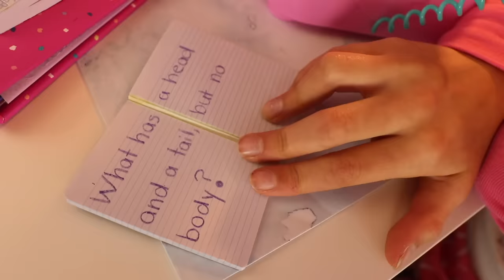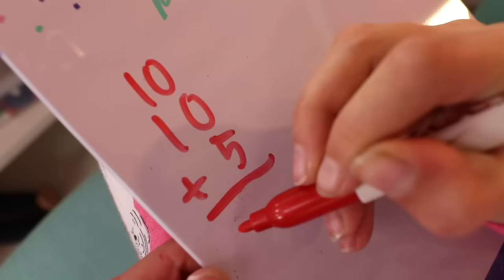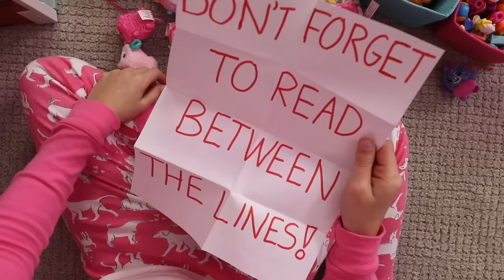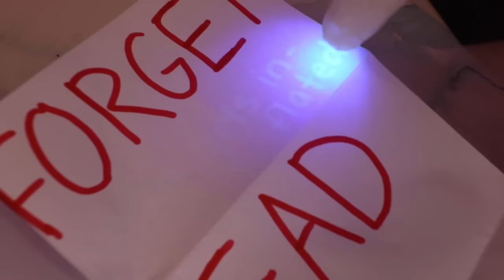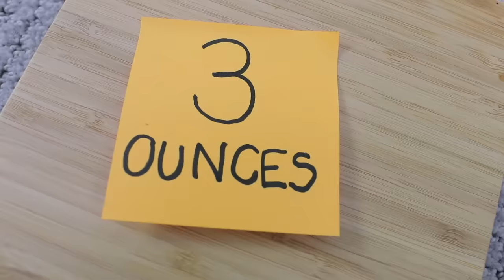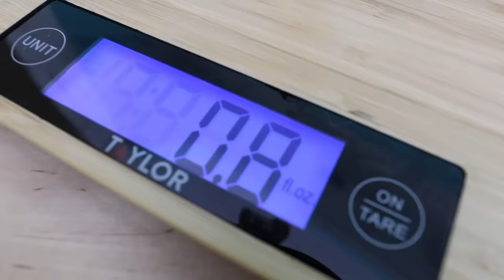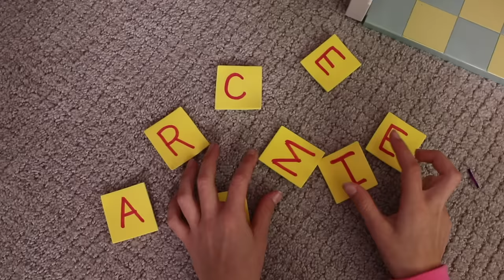Toy Master's Escape Room Challenge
Junior Toy Spies Addy and Maya are trapped in their rooms by the Toy Master! If they are unable to figure a way out, new toys will be removed from the shelves of toy stores across the country. Toy Spy Lucy can only help each of the kids one time, so they'll need to be careful asking for help. Will the silly kids solve the clues in order to escape? You'll have to watch to find out!

Moon Party by Hale
Extra Cheese Please by New Wave Sounds
Escape by OBOY
Round House by Cast of Characters
Go Go Robo Ranger by Matt Wigton
Lets Get Pumped by Caleb Harris
Wide Eyes by Alter Ego
Good Vibes by Album House
Right Now by Paper Planet
Whodunit Waltz by King Flamingo
Duchess of Doom by Hill
When I Found You by Matt Wigton
The Big Bowl by Hawksilver
Juggernaut by Matt Wigton
Get by OBOY
Freefall by Neon Beach
Swift Tuttle by Achille Richard
Wickedly by Falls
I Got Nothin' by Caleb Harris
Only the Wicked by Dresden the Flamingo
Lettuce Celebrate by New Wave Sounds
Hurdles by Caleb Harris
Sparkling Water by New Wave Sounds